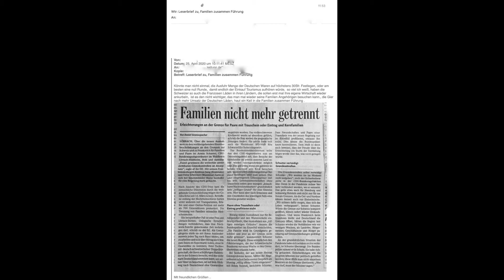Lörrach, Leserbrief, Familien nicht mehr getrennt, oder am besten eine null Runde, auf Waren -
Könnte man nicht einmal, die Ausfuhr Menge der Deutschen Waren auf höchstens 30Sfr. Festlegen, oder am besten eine null Runde,  damit endlich der Einkauf Tourismus aufhören würde,  so viel ich weiß, haben die Schweizer so auch die Franzosen, Läden in ihren Ländern, die sollen erst mal Ihre eigene Wirtschaft wieder ankurbeln,  ist es den nicht wichtiger, das man mal wieder seine Familien Angehörigen besuchen kann., die Gier nach mehr Umsatz der Deutschen Läden, haut ein Keil in die Familien zusammen Führung .